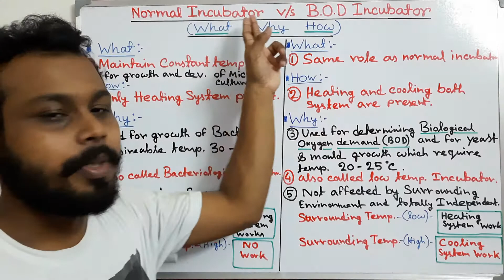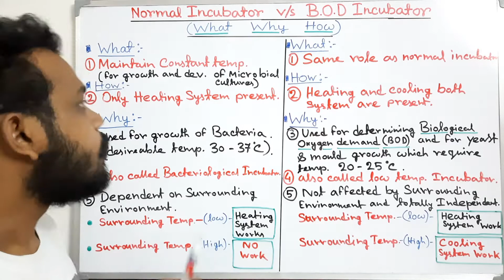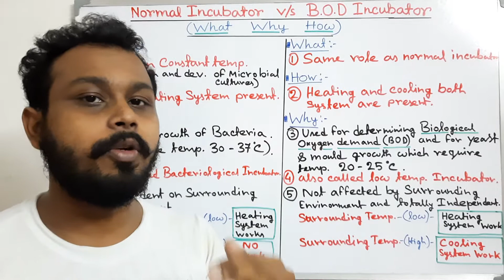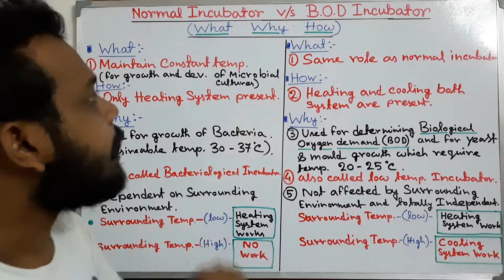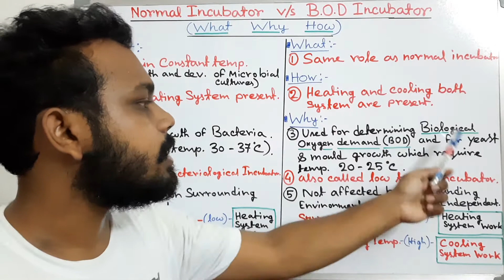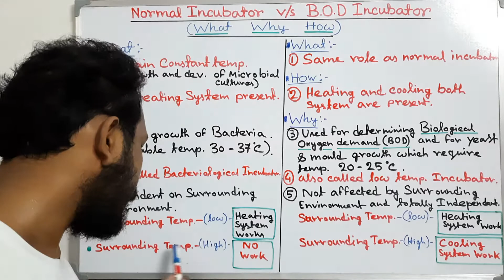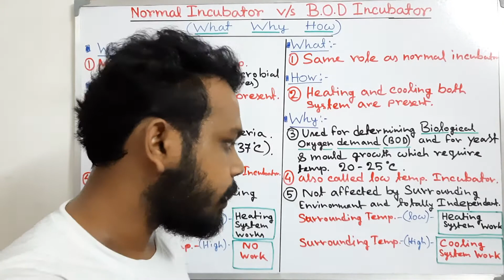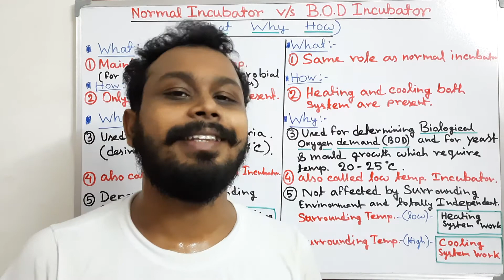Normal Incubator V/S BOD Incubator in Bengali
Incubator
Incubator Is a device in which incubation process is done which conditions an enclosure to a predetermined temperature because it provides and maintains all artificial optimal conditions for growth of microbial culture.

What is Incubation
Incubation Is a period of time in which temperature, humidity and other environmental variables are provide desired temperature level for the growth and development of microbial culture.
Why we need incubation temperature and time
we all know every organism has a incubation period for growth and development if incubation is not provided it will definitely degenerate the growth of any organism so incubation is important aspect for the proper growth and development.

 Principle and working of incubator :
incubator depends on the principle of thermo-electricity. The incubator has a thermostat which maintains a constant temperature by creating a thermal gradient. When any conductor is subjected to a thermal gradient, it generates voltage called as thermo-electric effect.
As power is supplied to the circuit predetermined temperature (37˚C) is set in the incubator. This temperature is maintained by the compatibility operation of the temperature sensor, temperature controller and temperature contactor are major components. When the switch off, current flows into the system thereby energizing the contactor that powers the bulbs which serves as heating elements to the system, the fan ensures Distribution of hot air in the entire system.when the temperature in the system gets to desirable(37˚C) the digital temperature controller sends an electrical signal to contactor which de-energized thereby switching off the heaters temporarily. Also when temperature reduces beyond desire temp.the contactor will be energized again thus switch on the system.

In pharmaceuticals industry, there are  two types of incubator are used :

Bacteriological incubator
BOD incubator
 Bacteriological incubator:
This type of incubator is used mainly in laboratory usually for the growth of bacteria. it has a thermostat which maintains a constant temperature set according to requirement. Accurate temperature can be seen on thermometer fixed on incubator.

Most of the incubators are programmable which do not need trial and error temperature setting. This incubator has only heating system which maintains the temperature for growth of bacteria. These incubators are affected by temperature of surrounding environment because no cooling system is present.

 Desirable Temperature  and duration of incubation –
 Between 30˚C to 35˚C for 48 hours (2 to 3 days)

BOD incubator (Low Temperature Incubator)
These types of incubators are often called low temperature incubator used for the growth of yeast and mold as they require low temperature to grow. This incubator is called BOD(Biological oxygen demand) because in biological oxygen demand testing there is need of low temperature around 20-25˚C so don’t confuse with term because purpose of BOD incubator is also same like bacteriological incubator. In BOD incubator there are both cooling and heating system that make it different from bacteriological incubator.BOD incubator are not affected by surrounding environment and are totally independent.

 Between 20˚C to 25˚C for 72 hours (3 to 5 days)

co2 incubator
carbon dioxide must be controlled at 5%
mainly used for anaerobic bacterial growth.